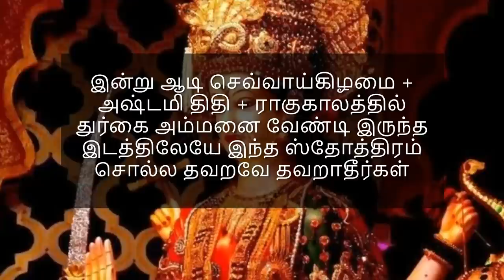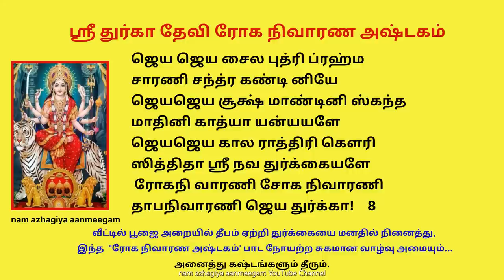ஆடி செவ்வாய் + அஷ்டமி + ராகுகாலத்தில் இந்த அஷ்டகம் சொல்ல கை மேல் பலன் Durga Roga Nivarana Ashtakam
துர்கா தேவியின் கோவிலில் துர்கை சந்நிதியில் அமர்ந்து இந்த ஸ்தோத்திரத்தை சொல்ல பன்மடங்கு பலன் உண்டு .
 அல்லது வீட்டில் பூஜை அறையில் தீபம் ஏற்றி துர்க்கையை மனதில் நினைத்து, இந்த  "ரோக நிவாரண அஷ்டகம்' பாட நோயற்ற சுகமான வாழ்வு அமையும்...

பகவதி தேவி பர்வத தேவி
பலமிகு தேவி துர்கையளே
ஜெகமது யாவும் ஜெய ஜெய வெனவே
சங்கரி யுன்னைப் பாடி டுமே
ஹந ஹந தகதக பசபச வெனவே
தளிர்த்திடு ஜோதியானவளே
ரோகநி வாரணி சோக நிவாரணி
தாபநிவாரணி ஜெய துர்க்கா!   1

தண்டினி தேவி தக்ஷினி தேவி
கட்கினி தேவி துர்க்கையளே
தந்தன தான தனதன தான
தாண்டவ நடன ஈஸ்வரியே
முன்டினிதேவி முனையோளி சூலி
முனிவர்கள் தேவி மணித் தீவி
தாபநிவாரணி ஜெய துர்க்கா!   2

காளினி நீயே காமினி நீயே
கார்த்திகை நீயே துர்க்கையளே
நீலினி நீயே நீதினி நீயே
நீர்நிதி நீயே நீர் ஒளியே
மாலினி நீயே மாதினி நீயே
மாதவி நீயே மான் விழியே
தாபநிவாரணி ஜெய துர்க்கா!  3

நாரணி மாயே நான்முகன் தாயே
நாகினி யாயே துர்க்கையளே
ஊரணி மாயே ஊற்று தாயே
ஊர்த்துவ யாயே ஊர் ஒளியே
காரணி மாயே காருணி தாயே
கானக யாயே காசி னியே
தாபநிவாரணி ஜெய துர்க்கா!  4

திருமக ளானாய் கலைமக ளானாய்
மலைமகளானாய் துர்கையளே
பெருநிதி யானாய் பேரறிவானாய்
பெருவலி வானாய் பெண் மையளே
நறுமல ரானாய் நல்லவ ளானாய்
நந்தினி யானாய் நங்கையளே
தாபநிவாரணி ஜெய துர்க்கா!  5

வேதமும் நீயே வேதியள் நீயே
வேகமும் நீயே துர்க்கையளே
நாதமும் நீயே நாற்றிசை நீயே
நாணமும் நீயே நாயகியே
மாதமும் நீயே மாதவம் நீயே
மானமும் நீயே மாயவளே
தாபநிவாரணி ஜெய துர்க்கா!   6

கோவுரை ஜோதி கோமள ஜோதி
கோமதி ஜோதி துர்க்கையளே
நாவுறை ஜோதி நாற்றிசை ஜோதி
நாட்டிய ஜோதி நாச்சியளே
பூவுறை ஜோதி பூரண ஜோதி
பூதநற் ஜோதி பூர ணையே
தாபநிவாரணி ஜெய துர்க்கா!  7

ஜெய ஜெய சைல புத்ரி ப்ரஹ்ம
சாரணி சந்த்ர கண்டி னியே
ஜெயஜெய சூக்ஷ் மாண்டினி ஸ்கந்த
மாதினி காத்யா யன்யயளே
ஜெயஜெய கால ராத்திரி கௌரி
ஸித்திதா ஸ்ரீ நவ துர்க்கையளே
தாபநிவாரணி ஜெய துர்க்கா!    8